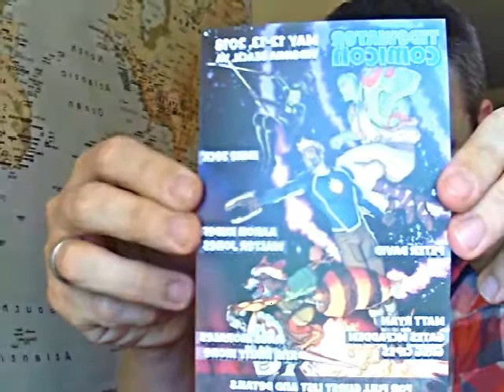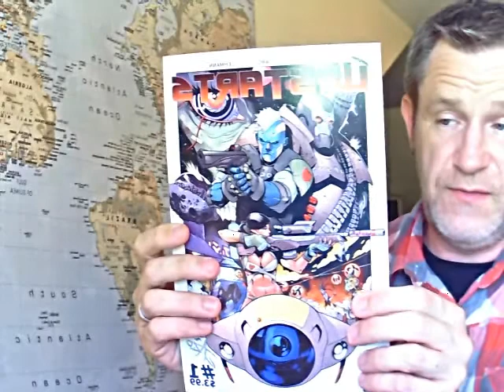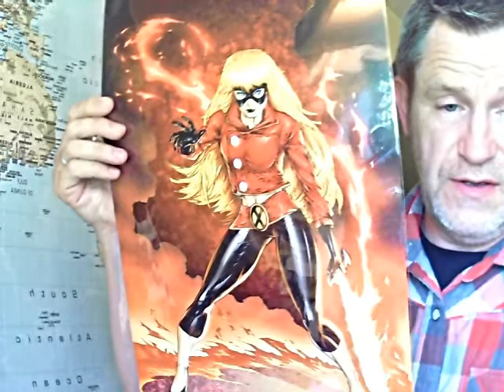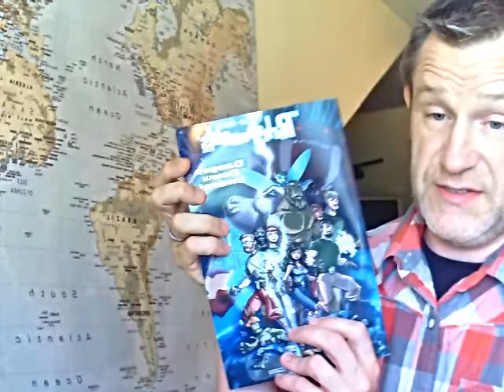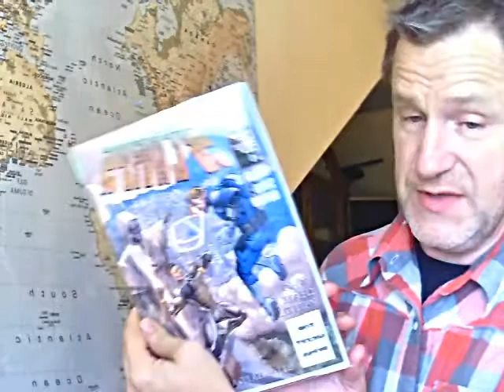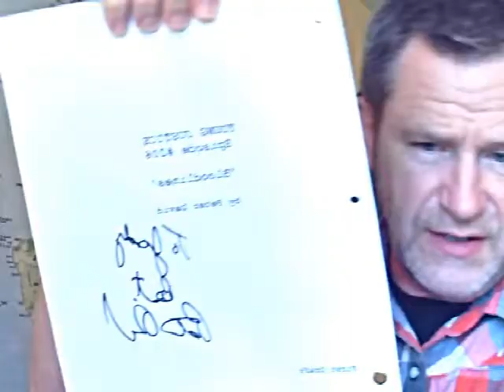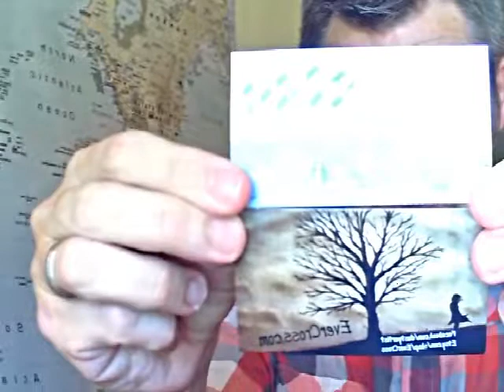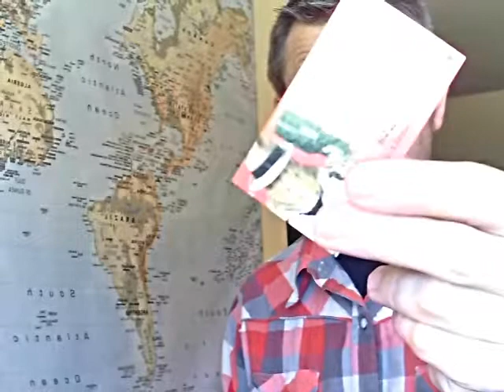Tidewater Comicon May 2018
more illyana rasputin art from jose jaro, craig rosseau, shel robertson!
upstarts
perhapanauts
peter david
kim & kim
knight &beard
3 corps